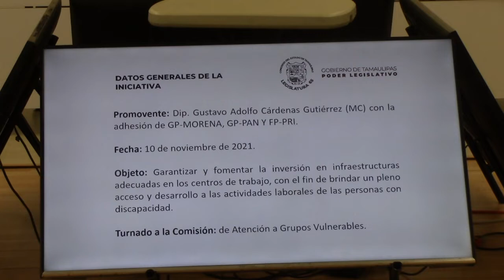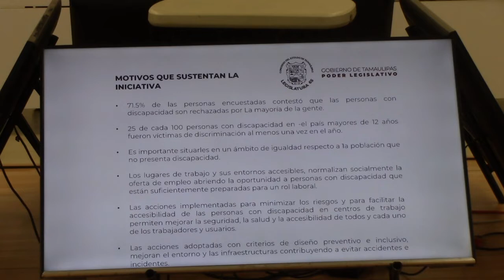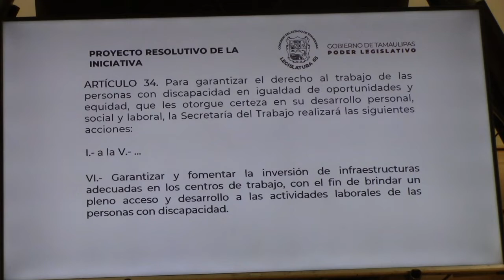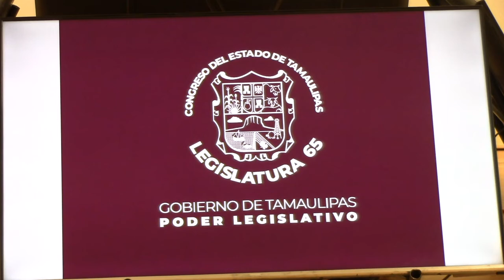01 de Mar. de 2022 09:30 hrs.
Reunión de la Comisión de Atención a Grupos Vulnerables
martes, 1 de marzo de 2022 09:30 a. m.
Asuntos a tratar:
1. De Decreto por el que se adiciona la fracción VI al artículo 34 de la Ley de los Derechos de las Personas con Discapacidad del estado de Tamaulipas.

Segundo Periodo Ordinario de Sesiones
Primer Año de Ejercicio
Legislatura 65